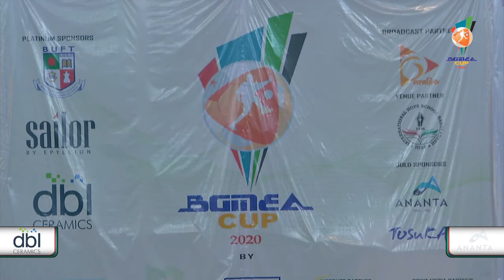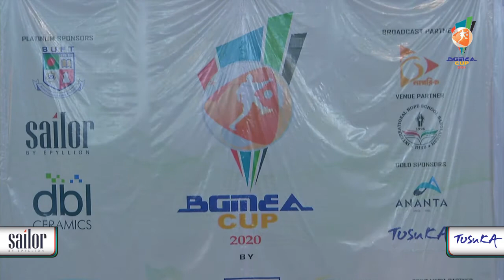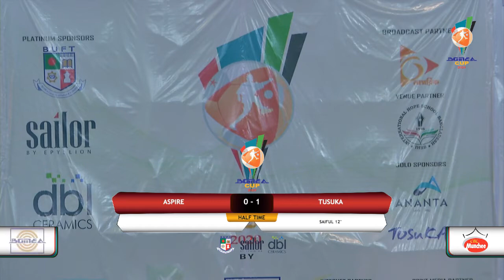ASPIRE vs TUSUKA BGMEA CUP 2020 BOWL SEMI- FINAL 1